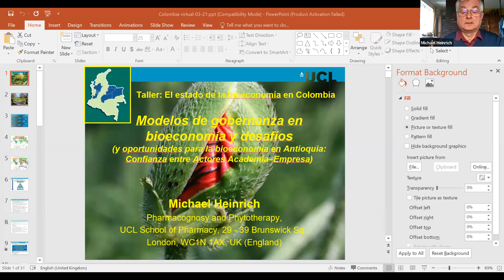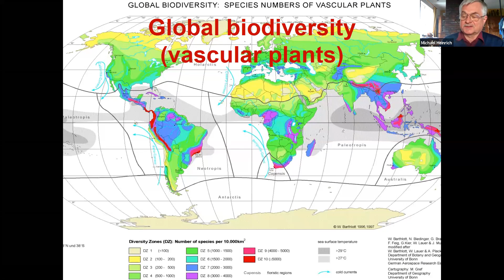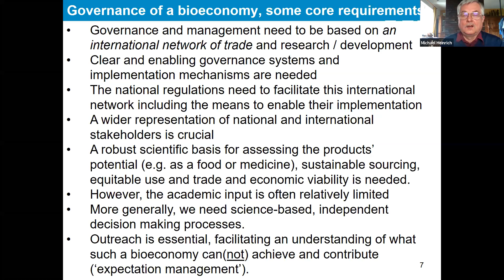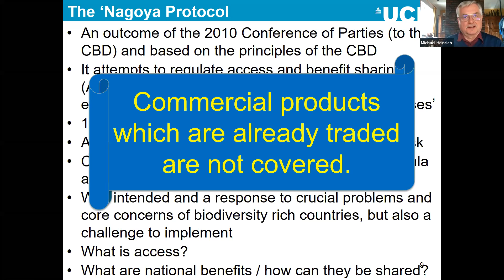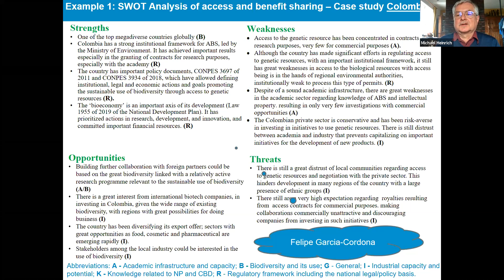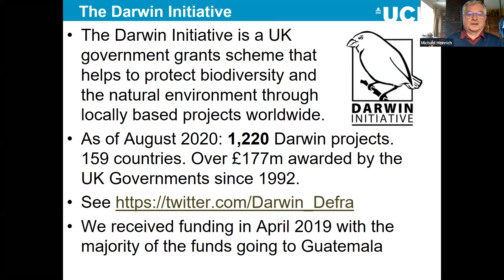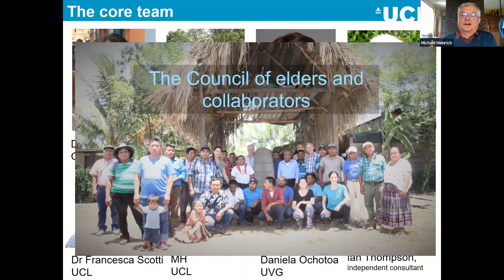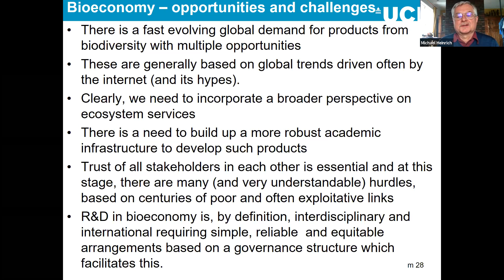Día 2: Modelos de gobernanza en bioeconomía: Confianza entre actores academia-empresa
Tema: Modelos de gobernanza en bioeconomía: Confianza entre actores academia-empresa

Hora de inicio de la reunión : 16 mar. 2021 08:29